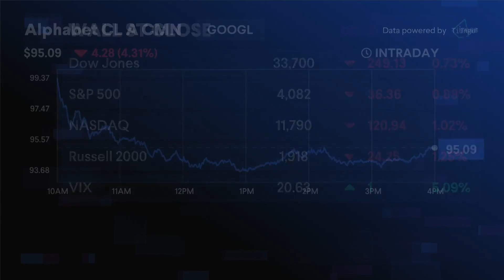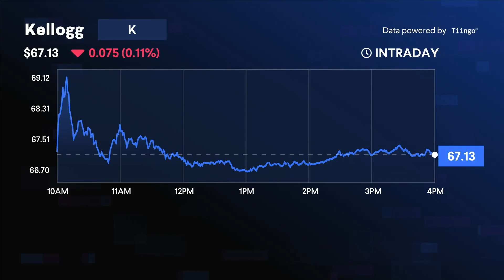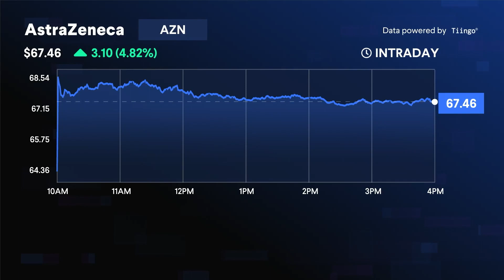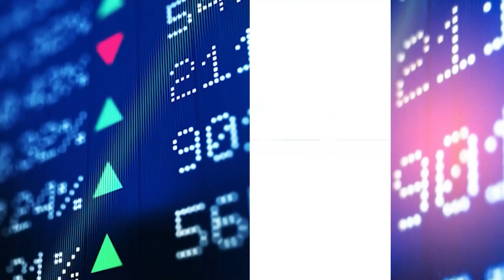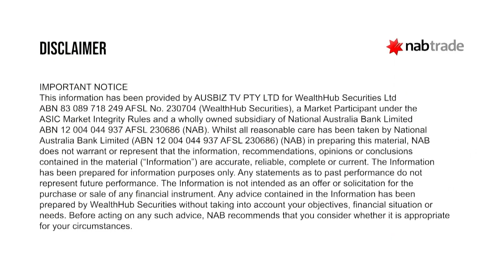Day Ahead - 10 February 2023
Global equity markets initially rallied overnight with US unemployment data easing concerns about more aggressive rate hikes. However, by the afternoon on Wall Street the rally had fizzled and indices turned sharply lower as investors focused on earnings. The Australian share market is set to open lower this morning with ASX futures down half a percent.